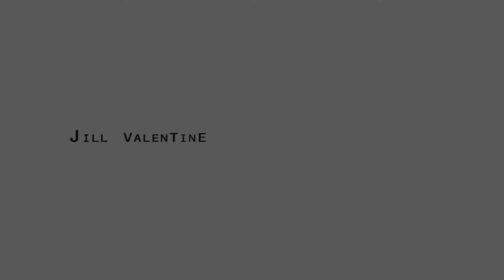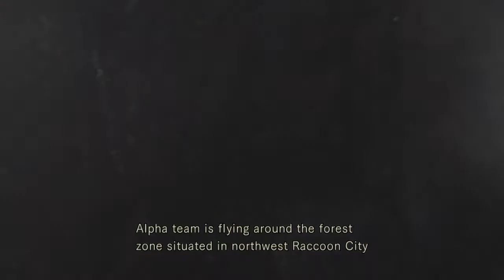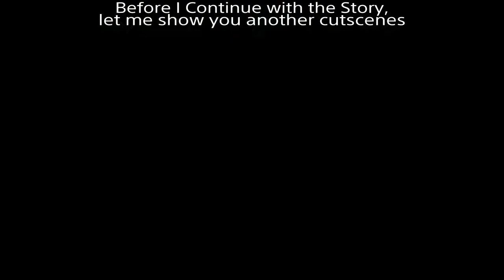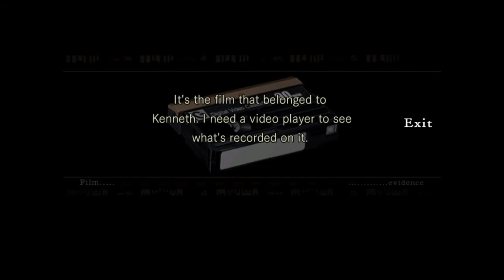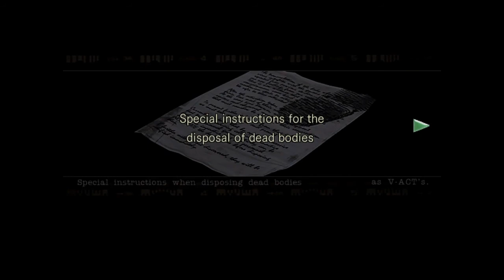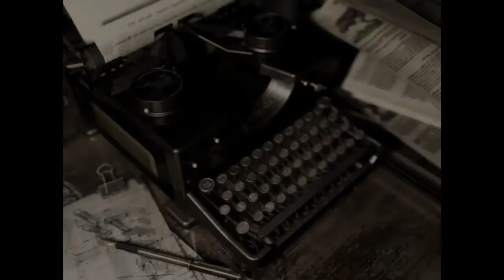Resident Evil Remake: Hard Mode Jill Walkthrough Part 1 All Files, All Cutscenes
Resident Evil Remake Hard Mode Part 1, All Files, All Cutscenes